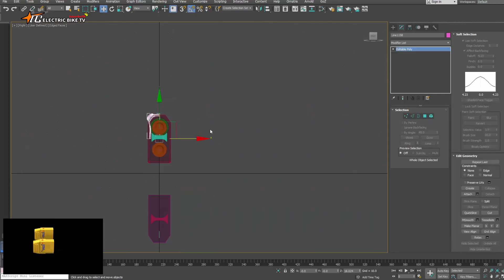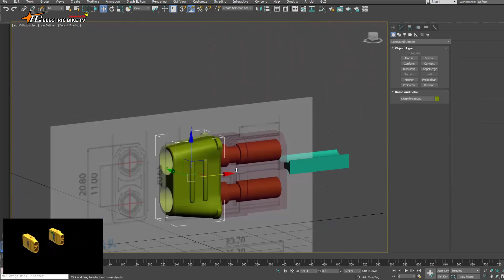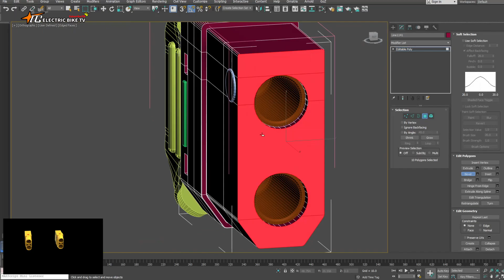XT90-S 전기자전거 전동킥보드 단자 안티 스파크 불꽃 쇼트 방지 단자 제작 과정 타입랩스 와 데이터 시트 / BGM running-little-dog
안티 스파크 기능이있어서 충전이나 배터리 연결시에 스파크가 튀지 않습니다.
전기 자전거에는 최대 10 AWG 까지 실리콘 케이블 사용 권장합니다.
앞으로 진행할 전기 강좌용입니다.
Temperature rating: -20°C to 120°C
MAX Wire Size: 8AWG
The author recommends using silicone cables up to 10 AWG for electric bike.
3D data files will be sold. 3D MAX

XT90S XT90-S XT90 Connector Anti-Spark Male Female Connector

  【Upgrade version--Anti-Spark Design】100% genuine Amass XT90-S connector is a upgrade version of the XT90 connector. the upgrade feature is “anti-spark”, it integrated the resistance into this small plug to prevent the spark when open the power,which also could protect the connector from damage.

【High Safety Performance】 XT90-S (compatible with XT90)"Anti-Spark" design, it could protect the connector from damage when open the power. Besides, with the housings, it could make the wire aviod exposing outside, which also aviod the power hurt humans.In addition,XT90-S connector with fireproof material pass many certifications,such as UL, CE,ROHS.Last but not least,the production fully passed IOS9001 certification,you totally could use it in safe.

【Durable Material】Provides Solid and Reliable Connection,reusable Conector end design for times insert and take off from the Enclosure.With high current indurance performance ,it could be used many times, reach to 1000 times.

【Wide Application】 Often used in remote control aircraft and More RC models, like some big RC lipo battery(XT90-s Female), RC ESC(XT90-S male) , RC Charger and so on.

【Package included】5 pairs of Amass XT90-S Anti-Spark Amass connector (5pcs female +5pcs male)

00:00 인트로
00:08 3D 모델링 과정
02:39 랜더링 테이블
1월 방송 예정중인 DIY 제작 전기자전거 리스트
1기 건버스터
2기 큐리오스
3기 미네르바
4기 블랙 오토마타
5기 오리하르콘
6기 No name
7기 No name
네이커 카페  (책 자료 업데이트 동영상 자료 정리)
Artlist 아트리스트
제가 이용하는 음원 사이트 입니다.
아래 링크로 추천인으로 가입하시면 2개월더 추가 음원 무료 사용 가능합니다.